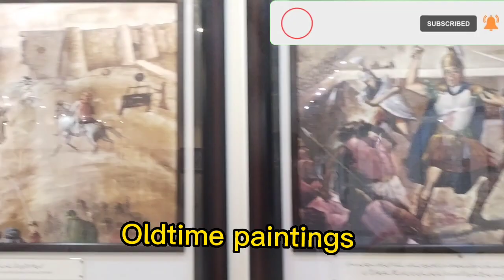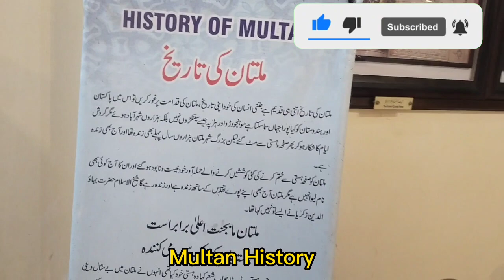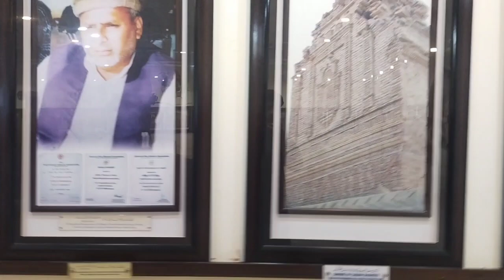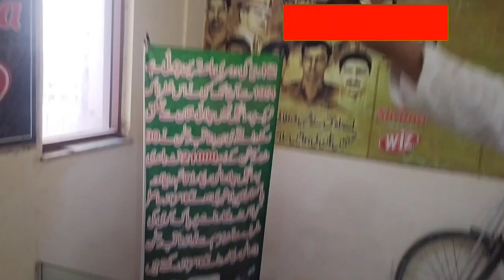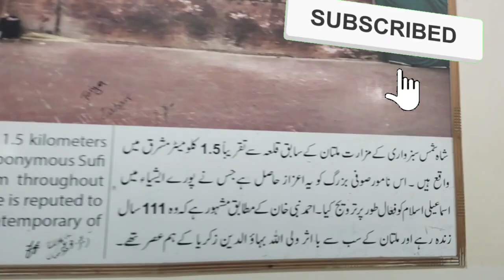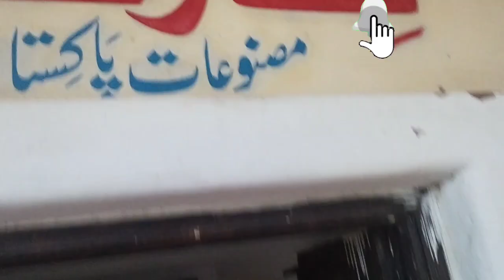ملتان قلعہ قاسم باغ کی سیر ||Multan Qila Qasim Visit